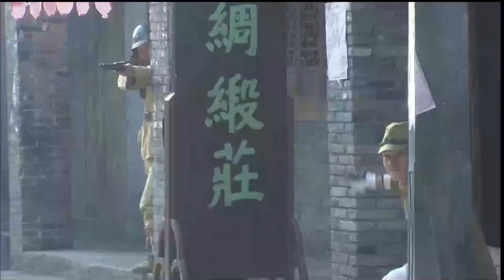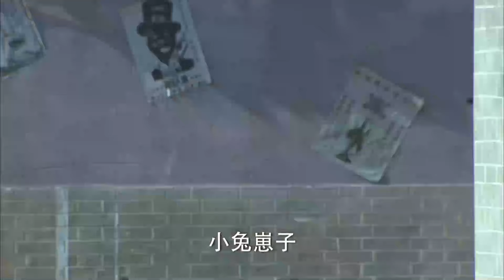⚔️【功夫抗日】日軍司令在台上激情演講，怎知道狙擊手早已瞄準他的腦袋，一槍斃命他 | 功夫 | 太极| 战争 |MMA｜Tai Chi ⚔️中国电视剧